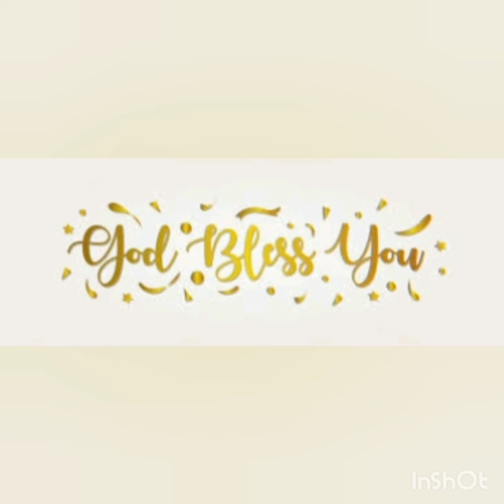ANNADANAM PHOTOS OF LATE SRI PETERU RAGHAVENDAR GARU